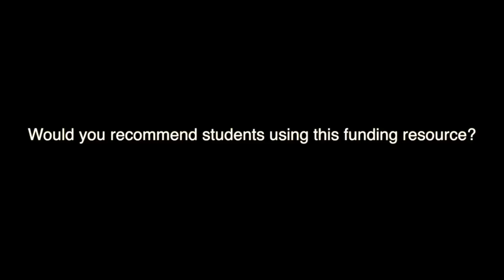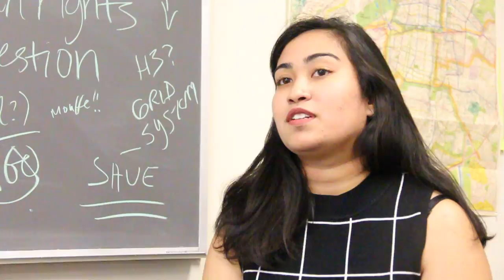Professional Development Fund | Grace Oczon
Grace Oczon shared her experience with the Professional Development Fund which aided her to attend a conference in Mexico City hosted by the United Nations. To learn more, visit the Hubbard center!